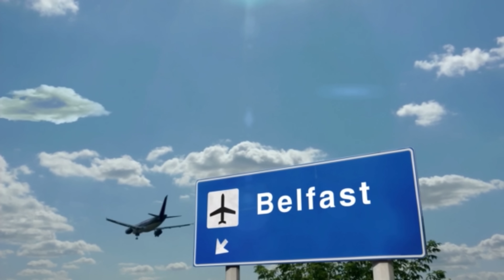Will Villa Vie Residents Be Back On Board By This Weekend? The CEO Seems To Think So.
The CEO of Villa Vie Residences recently issued a statement that once again gives hope to guests who bought a cabin. Will the new prediction hold true or will it fall apart?